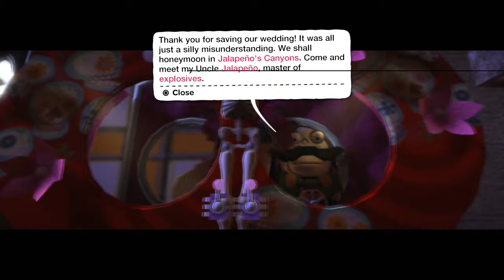BSL Plays LittleBigPlanet(PS3) - Part 4 - Uncle Jalapeno